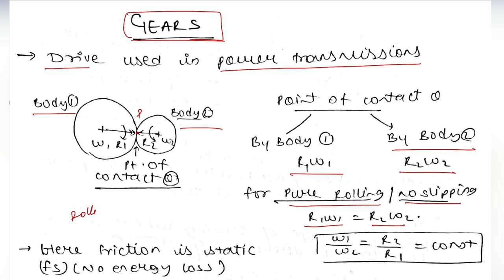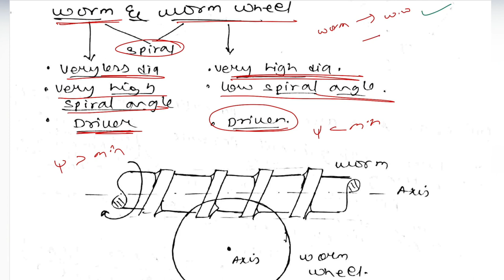Theory of Machine | Module- 09 | Basics of Gears | TOM for GATE & ESE | Target IES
Subject - Theory of Machine
Topic – Basics of Gears
Faculty - Mr. Chandan Sharma [ESE-2019, AIR-3]